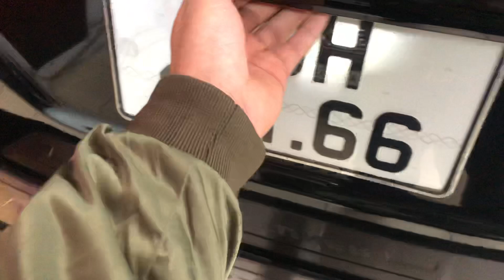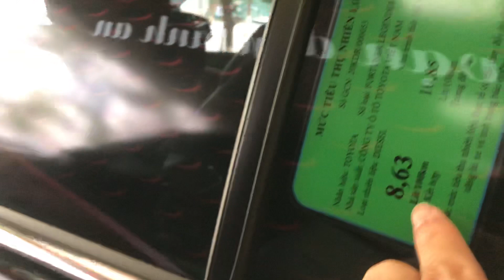Siêu Phẩm Toyota Legender Máy Dầu đi 4000 km, có Camera 360! Rẻ hơn 200 củ! 0939063333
Siêu Phẩm Toyota Legender Máy Dầu đi 4000 km, có Camera 360! Rẻ hơn 200 củ! 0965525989